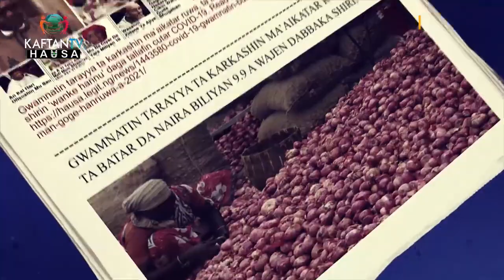SHARHIN JARIDUMU JUNE 22ND